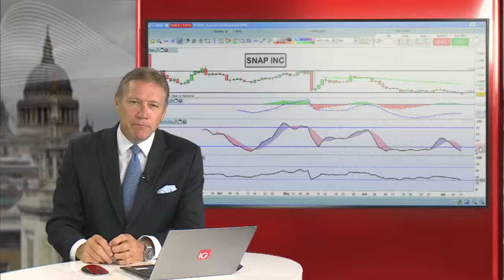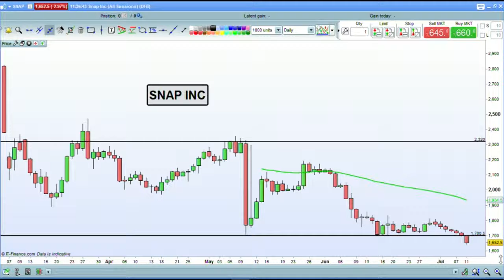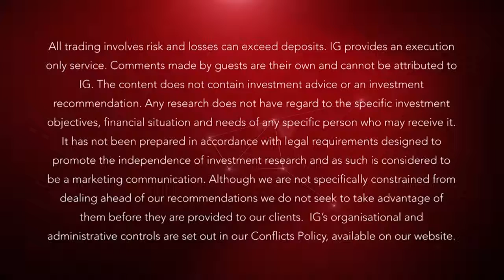Trade idea: Snap shares now below IPO price - more losses to come? IG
July 11, 2017: With Snap Inc shares having dropped below the IPO price, recent support for the stock has now become resistance. Without any positive fundamentals, could there be another wave of selling on 29 July when the lock up expires?